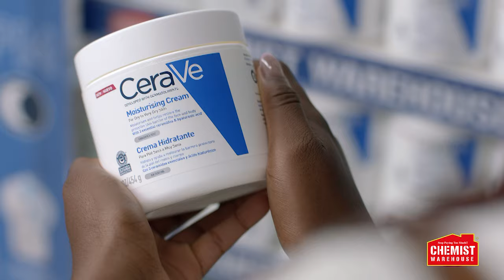CeraVe available at Chemist Warehouse